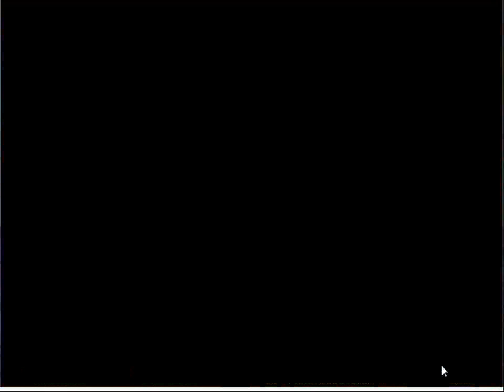Fury Officer 2; Furry Artist (Parte 2) por Sparda (DGF 9000)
Q'tal gente del youtube, aqui les traigo la segunda y ultima parte al parecer, ya que rapidamente hemos terminado el juego, pero bueno, si quieren que juegue otros juego por favor haganmelo saber.